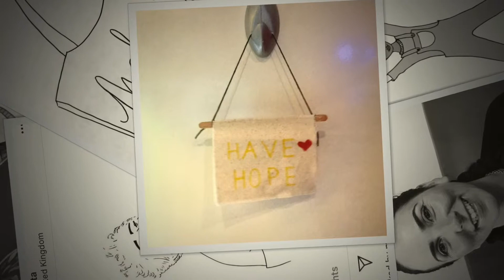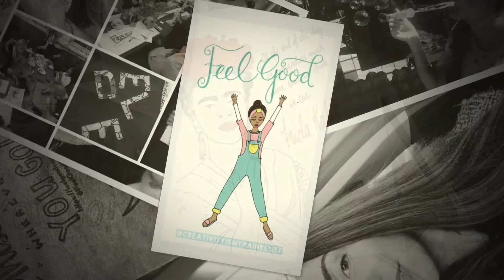Evolve Santander Enterprise Awards Melissa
I have only been nominated for the inspiring entrepreneur award, super chuffed - whoop whoop! So here is my two-minute video story. Keeping everything crossed for this - The Evolve Enterprise Awards are taking place in Coventry on Friday 8th March so not long till I find out if I have been successful...

If you want to find out more check out feelgoodcom.org